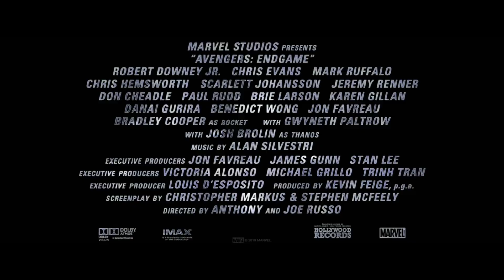Avengers: Endgame - Featurette "Perdimos"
ActitudCinéfila en todos lados.